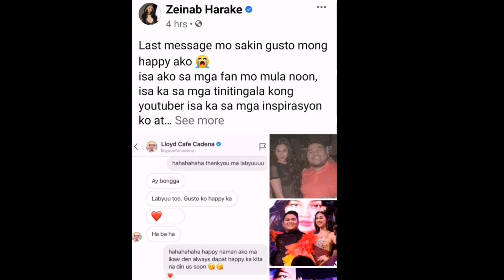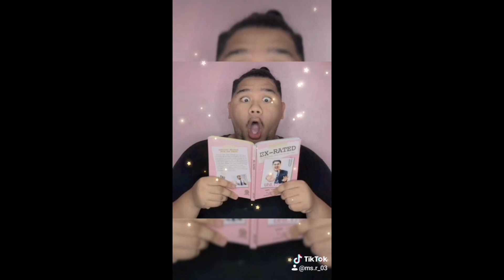LLOYD CADENA'S DEATH | KWEEN LC | REACTIONS POST OF OTHER VLOGGERS & FRIENDS | A FAN MESSAGE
This video is about the unexpected death of our beloved Kween Lloyd Cadena.
The Vlogging Community is mourning.
Your Memories will always remain in our heart.